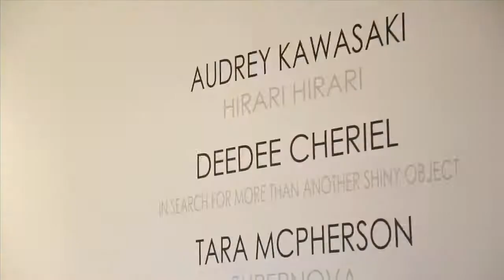KP Projects presents Audrey Kawasaki, Tara Mcpherson, Deedee Cheriel | August 2, 2014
Audrey Kawasaki began her artistic career in her native Los Angeles, after attending Pratt Institute in NY. Moments in the artist’s personal life inform both subject matter and context for her paintings, with strong line work and delicate oils blending seamlessly onto naturally grained wood panels. The artists' newest series of paintings entitled Hirari Hirari, which translates from Japanese as the sound or movement of a petal, leaf or feather slowly falling, is inspired by kimonos given to Kawasaki by her mother and draws from natural motifs such as flowers, birds, and flowing lines found in wind and water. Kawasaki's paintings are comprised of dreamy yet enigmatic portraits of women that exist in moments of tension between idealized innocence and sensuality. The compositions are sometimes melancholic, yet are ultimately resolved in their beauty and balance.

Los Angeles based artist Deedee Cheriel transforms personal experience into folklore through an amalgam of influences both personal and universal. East Indian Art, spirituality, environmentalism, ritual, and landscapes of the Pacific Northwest all inform the artist's work and give context to often-personal narratives. Cheriel’s latest body of work, In Search For More Than Another Shiny Object, radiates a profound philosophical sense of self-awareness and hopefulness. The influence of music and song support themes of light, love and guardianship while the intimacy between Cheriel’s signature anthropomorphic characters engenders a sense of communal nurturing. The quest for more than a shiny object implies a much-needed social shift, and is a reflective of a personal and metaphorically balanced approach to life.

Tara McPherson received her BFA from Art Center College of Design, and is currently based in NY City. Relationships, both to others and to ones-self, are a central theme in McPherson's work. Her meticulously painted portraits have smooth jewel-like surfaces that capture idealized moments in time. Subtle aspects of each character are revealed through singularly fixated gazes, and the environments in which they exist are vast and uncharted. Usually found in deep space or deep in the sea, it is this isolation and dream-like setting that allows for exploration into the inaccessible crevices of the imagination. In Supernova, McPherson's starry eyed heroines and their variable heart-filled voids are seductive while introspective, provocative while contemplative, and allude to themes of love, fulfillment, and personal empowerment.